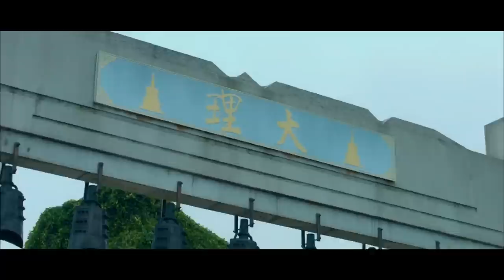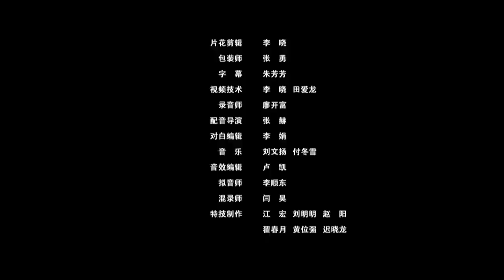The Contradiction encounter of Twins and Duan | Drama | China Movie Channel ENGLISH | ENGSUB